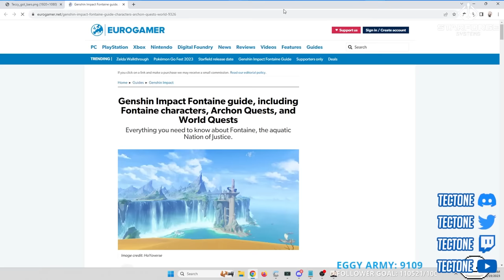Addressing the Genshin Impact Community | Gacha Cast #3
0:00 Introductions
17:40  Fontaine Thoughts
33:19 Is Ganyu A Support?
1:04:12 Lyney Backlash
1:10:01 Fontaine Zone & Combat
1:53:46 Main Story
3:08:47 Outro

Twitch.tv/okcode
Twitch.tv/Braxophone
Twitch.tv/Necrit94
Twitch.tv/OofieTV
Twitch.tv/kettletoro
Twitch.tv//eakestv

OTK
Tectone
Tectone React
Otk react